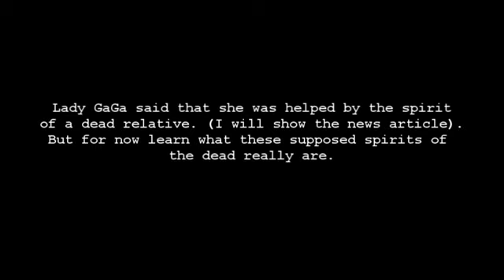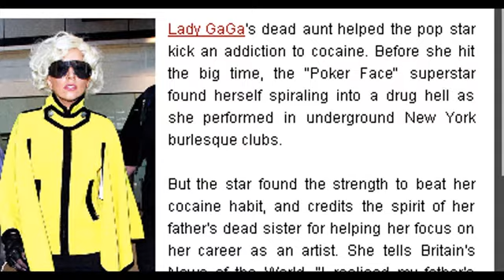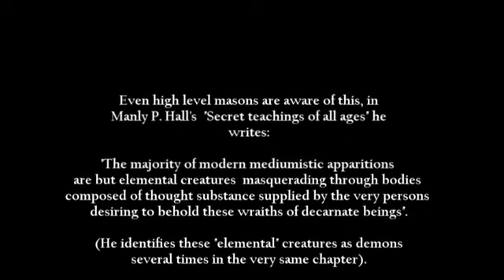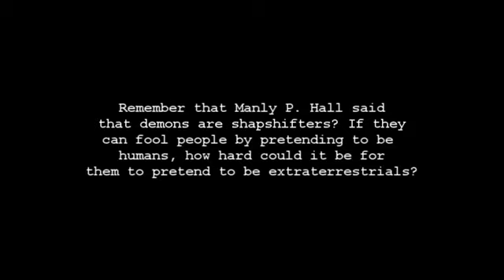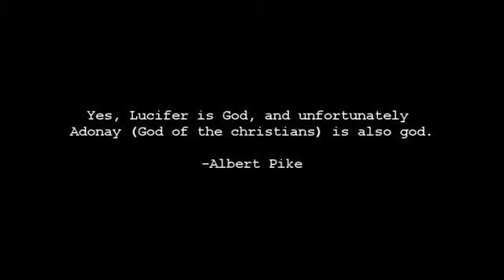GaGa Satanic Possession - Admits it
Read About the illuminati and there scheme to control the world

THE ARTICLE WHERE SHE TALKS ABOUT THE SPIRIT.

READ CAREFULLY:

A short clip showing some of the information that will be featured in the 2 new films I am working on, "The Alien Activiy - Proof of a Deception", and "Demons - an investigation into the Phenomenon".

This clip covers Lady GaGa Satanic connection, Tenacious D, Albert Pike and more.

People have been saying for a long time that lady GaGa was another Illuminati puppet, I have been sceptic to that because apart from all the wierd eye symolism she used in her videos I didn't notice anything special.

So I set out to research if lady gaga had any occult connections or if she at any point claimed to have experienced something supernatural connected with her music.

I was really not amazed to later find an article where she said that she was helped the spirit of a dead relative, anyone who has seen Roger Morneau's interview knows that these spirits are nothing more than demons, now remember that demons don't just do it for the sake of it, they only possess/help people if those people are to be used to promote something that the demons want to be promoted, the occult, drugs, homosexuality, rebellion against authority/god which is what they have done in the Rock'nroll era.

Not only did GaGa say the entity instilled its spirit in her, she used the Illuminati pyramid with the eye in it in one of her performances, now this can only mean 2 things.

-The Illuminati has so much influence over the music industry that they can put their symbols on stages of very famous artists.

-The demon made GaGa request that the symbol be put there because few people know what the pyramid symbol means.

This video also covers Tenacious D and more Illuminati symbolism, the "Alien Grey - Demon" connection goes way back to Sir John Dee and his black magic so the idea of Greys being Demons is not new.

 lady, gaga, satanic, demon, possession, illuminati, industry, tenacious, albert, pike, demonic, possesion, voice